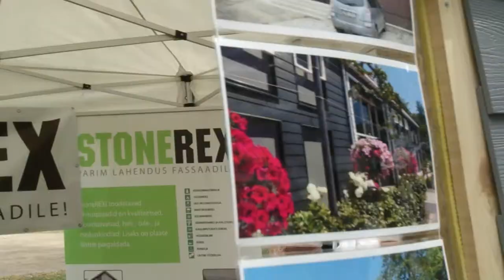Kuressaare Merepäevad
StoneREX fassaadiplaadid ja ehitusplaadid